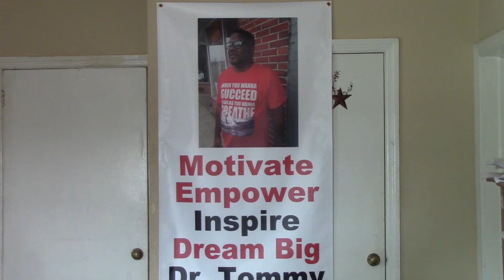Well Done (Powerful Motivational Video) Dr Campbell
If you want to book Dr. Campbell to speak at your next Big Event, Sports Team, Conference, Corporation, University/College, Nonprofit, School then please email